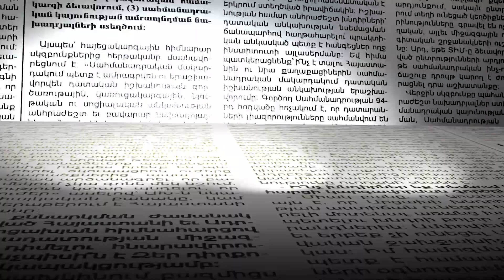Պայթյունից տուժած բնակիչները հավաքում են իրենց գույքը. ինչ իրավիճակ է շենքում